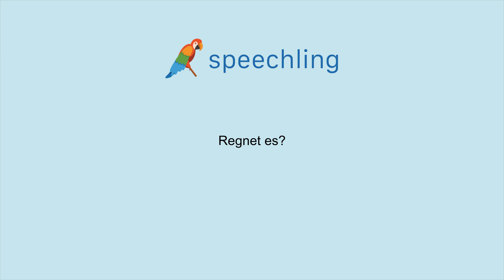How to say "Is it raining?" in German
Male Voice:
Regnet es?

Female Voice:
Regnet es?

Male Voice Translation:
Is it raining?

Female Voice Translation:
Is it raining?